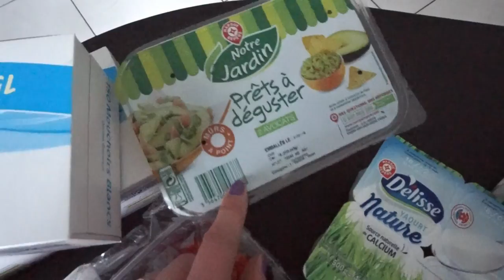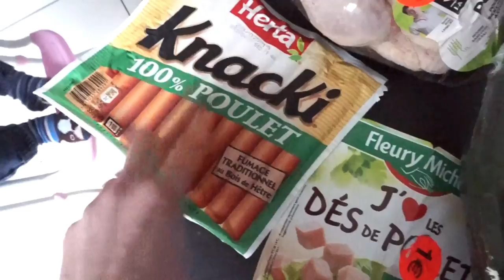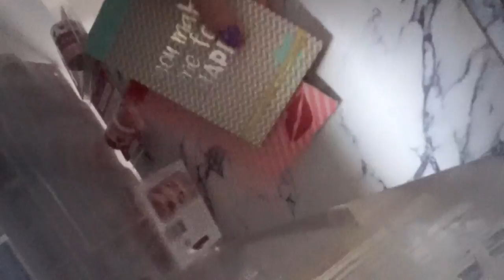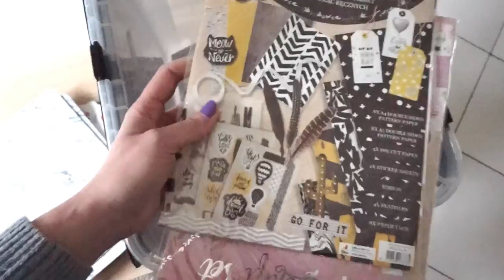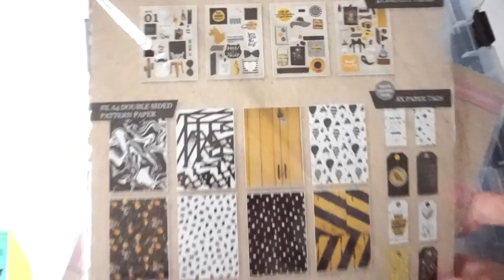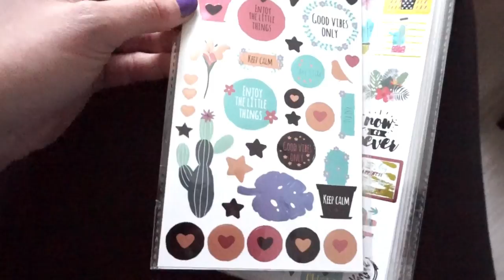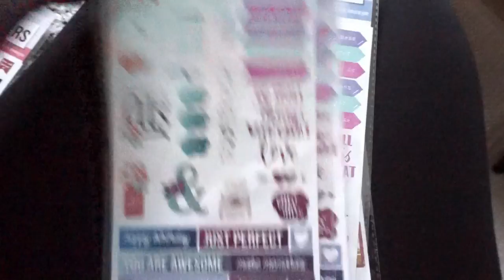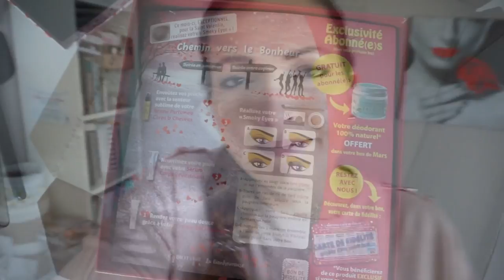Weekly Vlog ➳ Tri, Urgences pour Orhann & quelques achats...